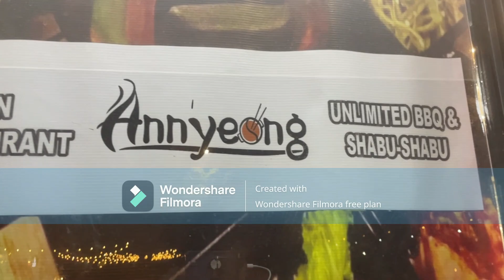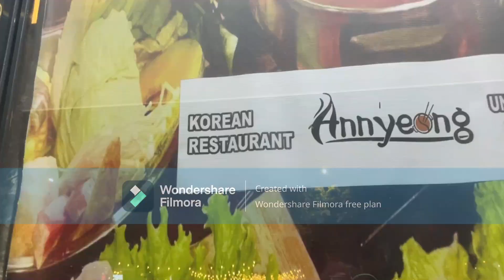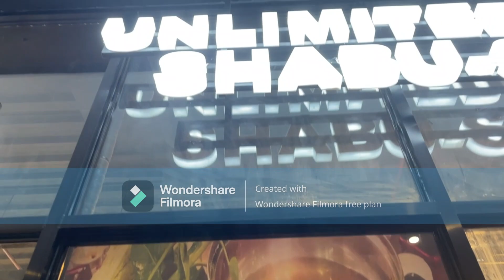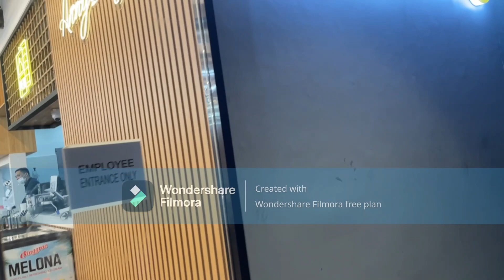ANG GANDA PALA DITO, ANNYEONG SHABU-SHABU SAN FERNANDO PAMPANGA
Sa Telabastagan lang ito, katabi ng Orchard...madali lang hanapin! Happy Birthday Liddy !